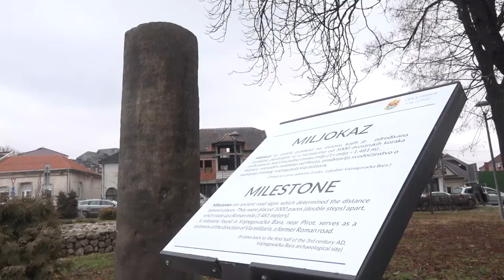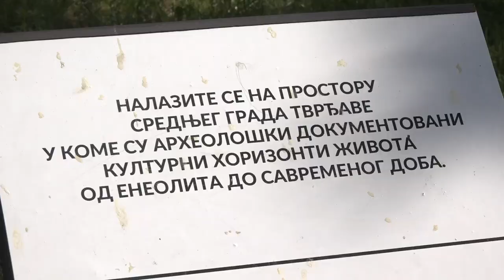NASTAVLJA SE UREĐENJE KOMPLEKSA PIROTSKE TVRĐAVE 11012023